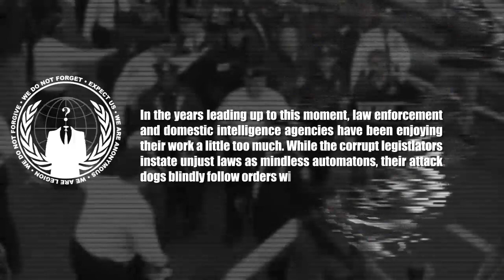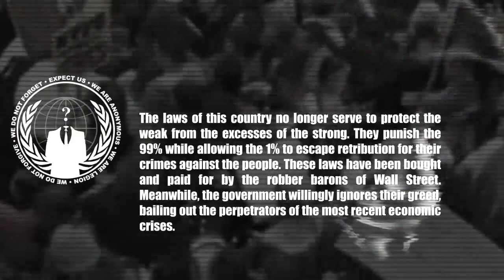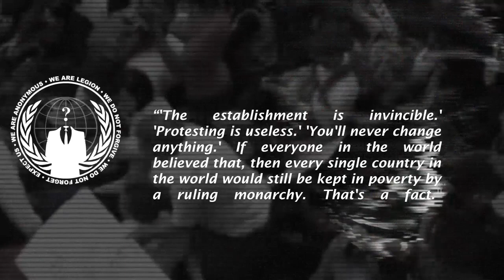Operation Invade Wall Street - A message to the Media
Greetings, Institutions of the Media.
        We are Anonymous.

You have already discovered that the Wall Street occupation can no longer be ignored, and you will soon discover that it cannot be spun to suit the agenda of the wealthiest 1%.

In the years leading up to this moment, law enforcement and domestic intelligence agencies have been enjoying their work a little too much. While the corrupt legistlators instate unjust laws as mindless automatons, their attack dogs blindly follow orders with soulless precision.

The laws of this country no longer serve to protect the weak from the excesses of the strong. They punish the 99% while allowing the 1% to escape retribution for their crimes against the people. These laws have been bought and paid for by the robber barons of Wall Street. Meanwhile, the government willingly ignores their greed, bailing out the perpetrators of the most recent economic crises.

The organs of law enforcement, the judiciary and the government rotate around the axis of the wealthiest 1%.

The people will no longer ignore corruption or tolerate inaction. We will not labor for your leisure.
We can not stay silent as we are being exploited in the name of profit.
We will not stand by and watch the system take over our way of life.
We the people shall stand against the government's inaction.
We the people will not be witnesses to your corruption and ill gotten profits.

We therefore declare a popular war against the New York Stock Exchange.
The 10th of October is a day that will never be forgotten.

Vox Populi, Vox Anonymous.
We are Legion. We are the 99%.
We do not forgive. We do not forget.
Wall Street: Expect us.

"'The establishment is invincible.' 'Protesting is useless.' 'You'll never change anything.' If everyone in the world believed that, then every single country in the world would still be kept in poverty by a ruling monarchy. That's a fact." -Anonymous